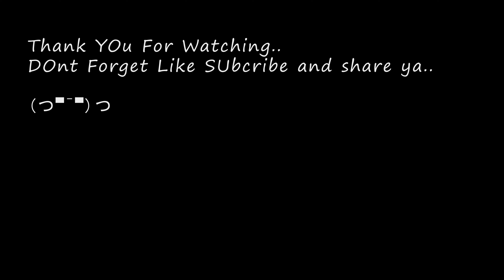Ibu Kita Kartini - piano Cover // Arthalita ( Wr . Supratman )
Ibu Kita Kartini - Wr . Supratman

Putri sejati
Putri Indonesia
Harum namanya

Pendekar bangsa
Pendekar kaumnya
Untuk merdeka

Bagi Indonesia

Putri jauhari
Putri yang berjasa
Se Indonesia

Putri yang suci
Putri yang merdeka
Cita-citanya

Bagi Indonesia

Pendekar bangsa
Pendeka kaum ibu
Se-Indonesia

Penyuluh budi
Penyuluh bangsanya
Karena cintanya

Bagi Indonesia

Bye Bye(~‾▿‾)~